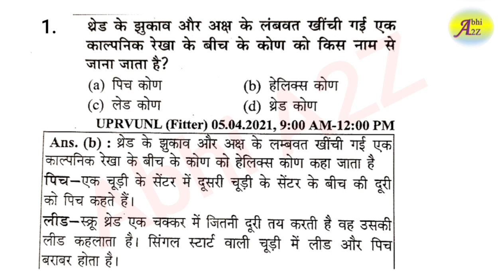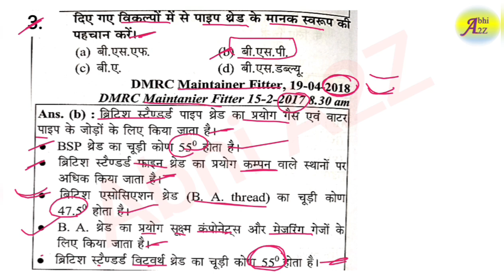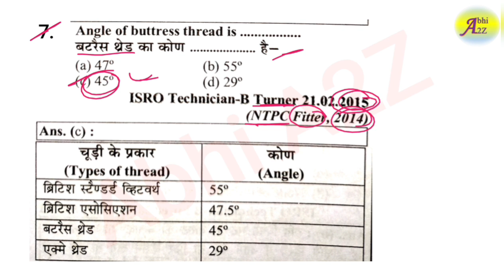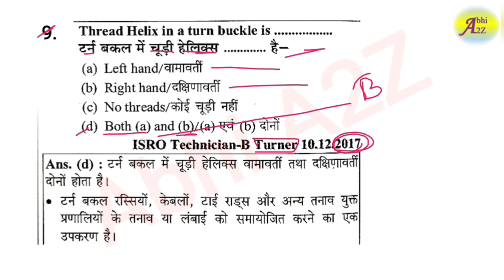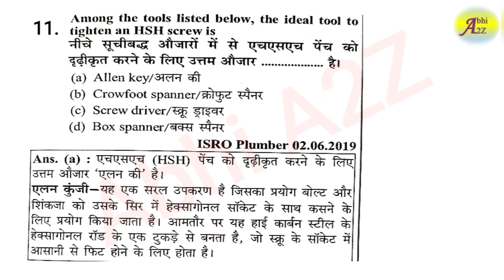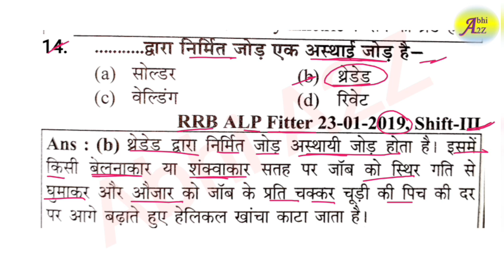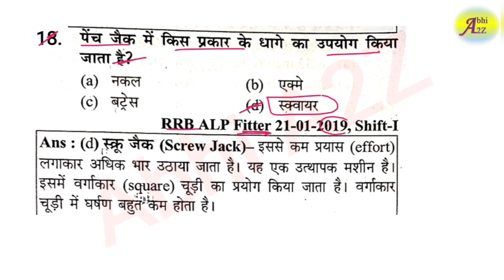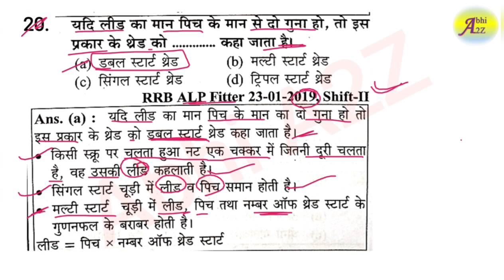DRDO Technician-A Fitter set-40 by Abhi A2Z | FITTER,TURNER,और MACHINIST के लिए महत्पूर्ण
For pdf

DRDO Technician-A Fitter Questions By Abhi_A2Z | DRDO Technician-A Fitter set -40 by Abhi A2Z

DRDO CEPTAM-10 Important Questions || FITTER,TURNER,और MACHINIST के लिए महत्पूर्ण

DRDO Technician A Fitter 1st Shift Question Paper 2019 | DRDO Technician Previous Year Question Paper

@Abhi A2Z  DRDO Technician A Fitter 1st Shift Question Paper 2019 | DRDO Technician Previous Year Question Paper

drdo Ceptam 9 previous year fitter question paper

drdo Ceptam 9 Technician a fitter previous year question paper

drdo previous year fitter question paper

drdo technician a fitter previous year  question paper

drdo Ceptam 9 Technician a previous year question paper

drdo technician a previous year question paper

drdo technician a fitter question paper 2019

drdo technician fitter question paper 2019

drdo technician previous year question paper

drdo Ceptam 9 fitter previous year question paper

drdo Ceptam 9 Technician a fitter question paper 2019

drdo Ceptam 9 Technician fitter question paper 2019

drdo Ceptam 9 fitter question paper 2019

drdo Ceptam 9 Technician a fitter 1st shift question paper 2019

drdo Ceptam 9 fitter 1st shift question paper 2019

drdo ceptam 10 upcomimg vacancy,
drdo ceptam 10 drtc,
drdo technician vacancy 2022
drdo ceptam 10 recruitment
drdo ceptam 10 official notice,